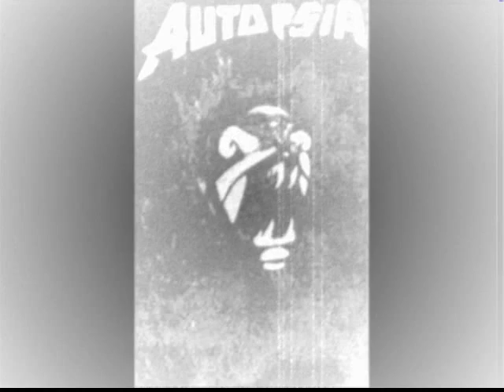AUTOPSIA - SLAUGHTERHOUSE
Primer tema de este clasico demo de 1989  "ALOSIA"...  estos alemanes si que saben hacer un DEATH/THRASH de verdadero CULTO...

TrackList